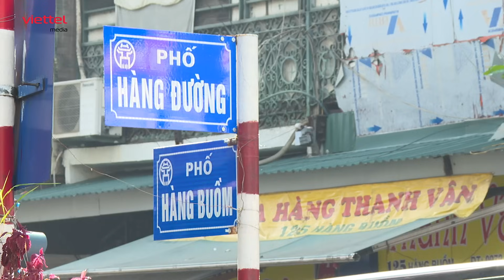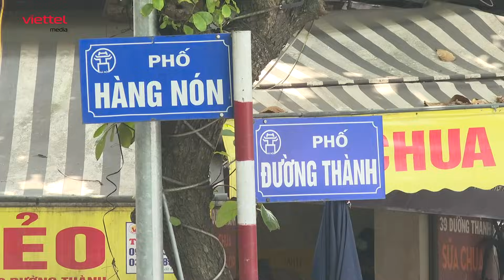Giải Đố Đường Phố Tập 3: Dư vị hè phố | Duy Khánh, Mạc Văn Khoa ngả mũ thán phục cô gái đầy nghị lực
"Giải đố đường phố" là chương trình với sự đồng hành của 2 nghệ sĩ nổi tiếng Mạc Văn Khoa và Duy Khánh. Theo chân MC trên hành trình qua những con phố, trò chuyện và mời mọi người tham gia giải đố.  Những câu hỏi bất ngờ, những tình huống thú vị nào sẽ đặt ra cho người chơi?
 Theo dõi ngay "Giải đố đường phố" để thêm chi tiết nhé!
🔥 Đón xem: "Giải đố đường phố" Chủ nhật hằng tuần từ ngày 19/11/2023 vào các khung giờ:
20h00 trên VTV9
21h15 trên Youtube | TV360
21h15 trên QPVN
🔥 Production Team
Chịu trách nghiệm sản xuất: Võ Thanh Hải
Giám sát sản xuất: Ngô Quang Tùng
Tổ chức sản xuất: Hà Vân Anh, Lê Thị Hương, Dương Minh Trang
Đạo diễn: Hoàng Phương Thẻo
DOP: Mai Trùng Khánh
Biên tập: Cao Hà Phương, Ngô Lâm Vũ, Lương Tuấn Nghĩa
Quay phim: Vũ Thành Nam, Nguyễn Mạnh Cường, Nguyễn Văn Chiên, Ngô Thế Chiến, Hoàng Hồng Thái, Vũ Thái Ngân
Trợ lý sản xuất: Vũ Thu Hiền, Nguyễn Phương Anh, Lê Mẫn Nhi
Kỹ thuật: Lương Thành Linh, Vũ Văn Thắng, Nguyễn Mạnh Linh, Nguyễn Minh Chiến, Nguyễn Hải
Kỹ thuật âm thanh: Đoàn Xuân Lộc, Hà Sơn Trường
Truyền thông: Hà Phan, Trà Trang
Dựng phim: Nguyễn Hồ Lê Thi, Đình Long
Đồ họa: Phantom, Đình Long, Lượng Trần, Lê Thi